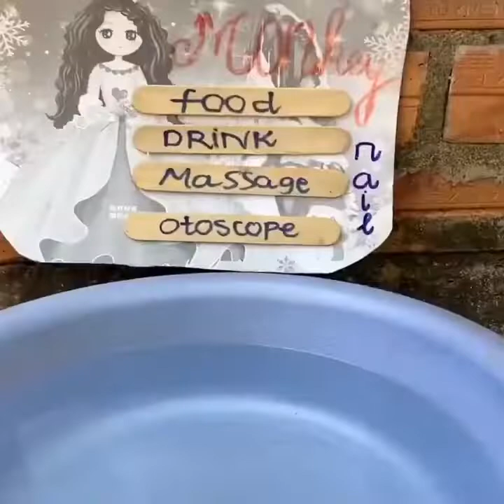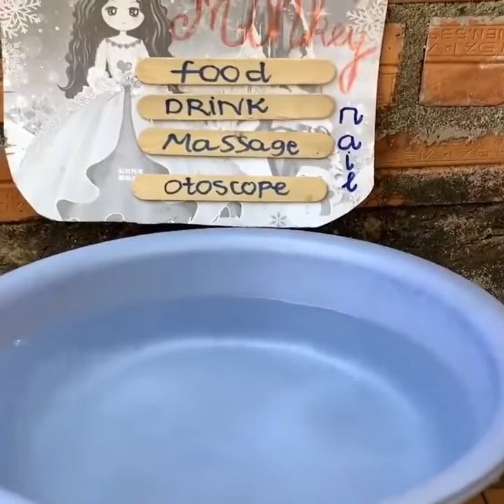Wonderful Wildlife Monkey video part-3 | Pet Planet | BBC Earth | Animal | Animals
Monkey is a common name that may refer to most mammals of the infraorder Simiiformes, also known as the simians. Traditionally, all animals in the group now known as simians are counted as monkeys except the apes, a grouping known as paraphyletic; however, in the broader sense based on cladistics, apes (Hominoidea) are also included, making the terms monkeys and simians synonyms in regards to their scope.[citation needed][3] In 1812, Geoffroy grouped the apes and the Cercopithecidae group of monkeys together and established the name Catarrhini, "Old World monkeys", ("singes de l'Ancien Monde" in French).[3][4][5] The extant sister of the Catarrhini in the monkey ("singes") group is the Platyrrhini (New World monkeys).[3] Some nine million years before the bifurcation between the Cercopithecidae and the apes,[citation needed] the Platyrrhini emerged within "monkeys" by migration to South America from Afro-Arabia (the Old World),[citation needed] likely by ocean.[6][better source needed] The apes are thus deep in the tree of extant and extinct monkeys, and any of the apes is distinctly closer related to the Cercopithecidae than the Platyrrhini are.